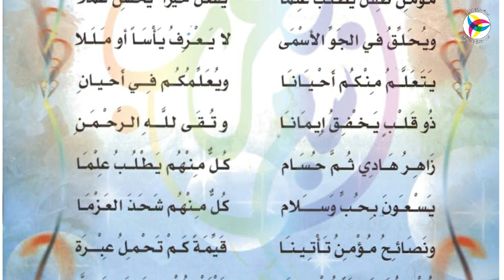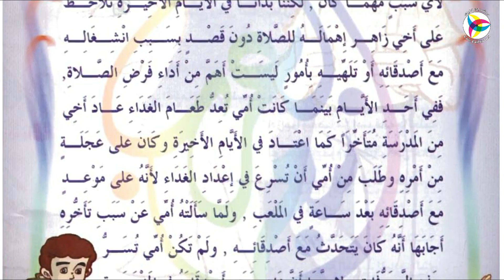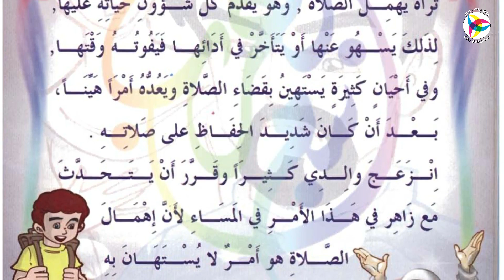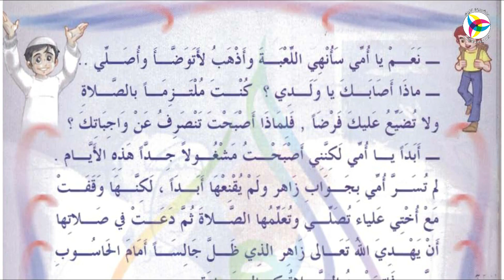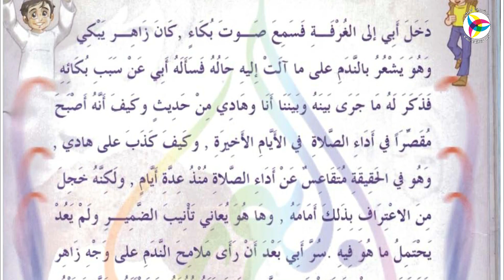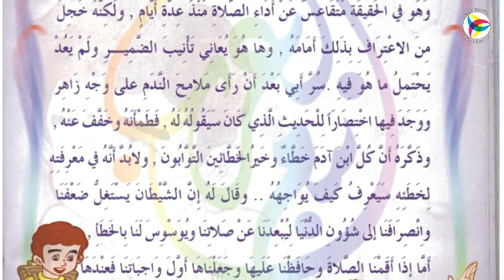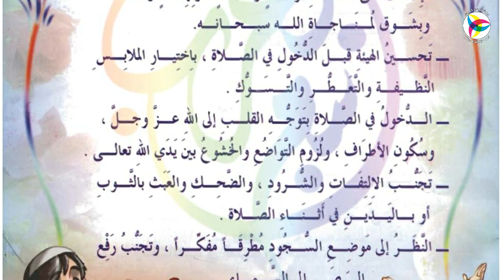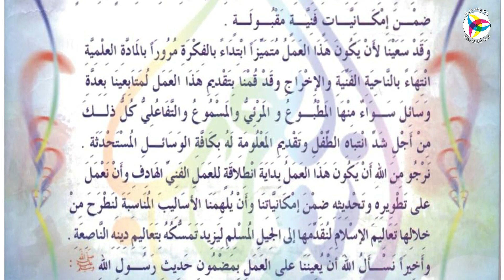مسابقة أمة تقرأ - الفئة الثالثة || الكتاب 20 ||المحافظة على الصلاة